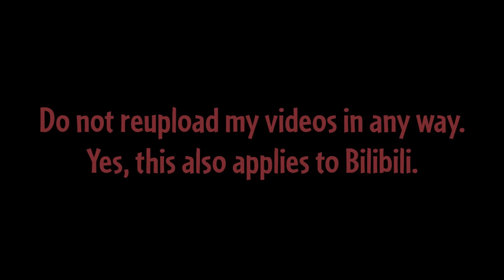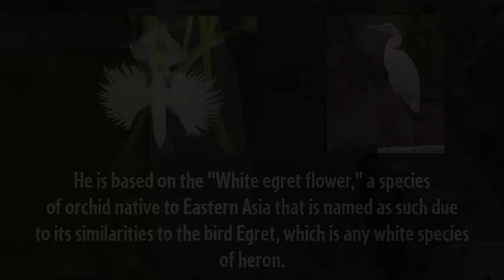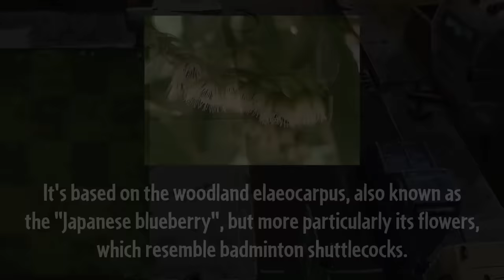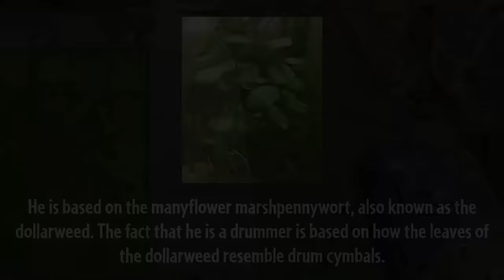Overanalyzing EVERY Other Plant [PART 8] - PvZ2 Chinese Version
I explain in detail what each monthly special plant (not tied to any world) does from the Chinese version of Plants vs. Zombies 2. Hope you learned something new!

FAQ
- How can I play this game?

- Will you cover the other plants?
Yes, I'll do every plant in the game.

- Why is the sound quality so bad?
That's how the game is, there's nothing I can do about other than replace the music.

Timestamps:
0:00 - Intro
0:12 - PvZ2 Tournament announcement
0:31 - White Egret Flower Fighter Plane
5:04 - Elaeocarpus-pult
9:40 - Water Chestnut Brothers
13:54 - Verticillata Drummer
18:36 - Shadow Vanilla